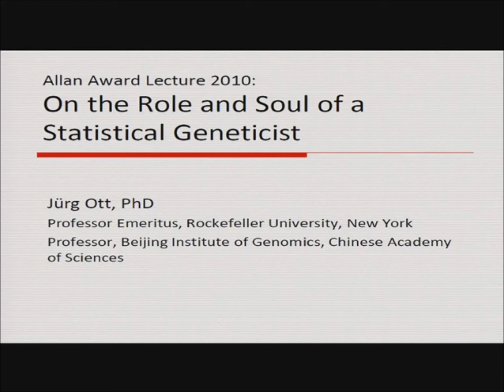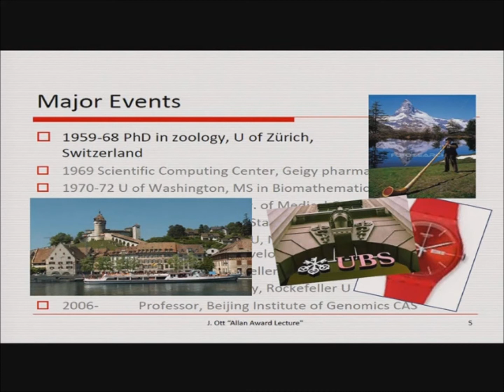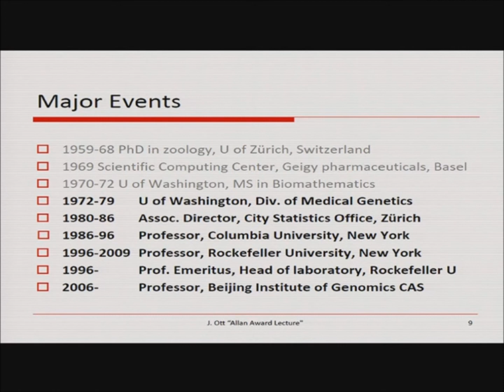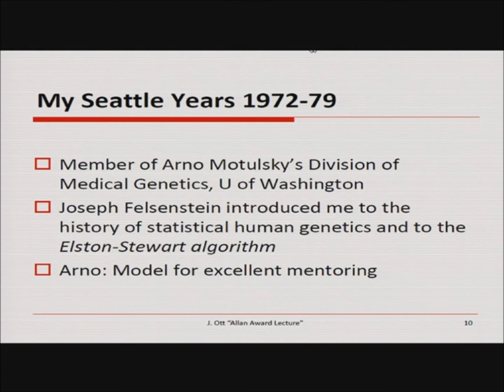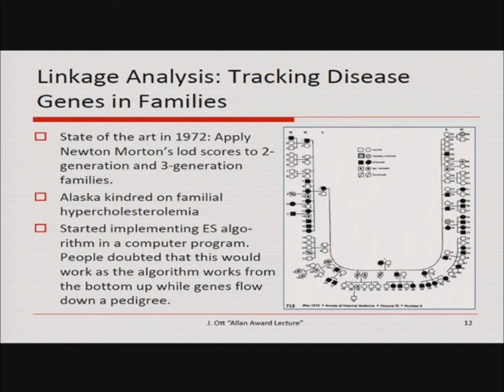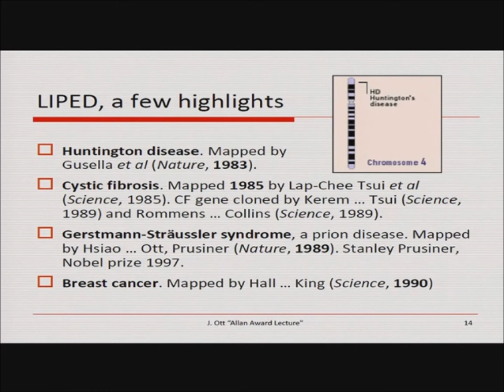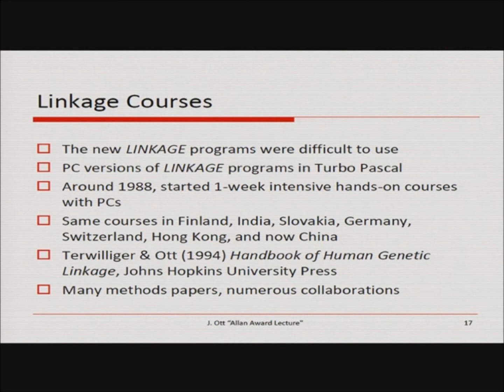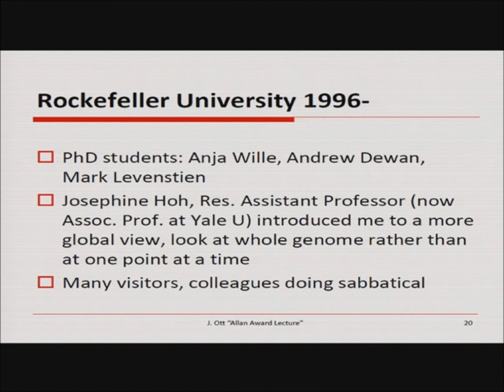ASHG 2010 Mtg.: William Allan Award Presentation (Jurg Ott)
ASHG 2010 Annual Meeting: William Allan Award Presentation & Lecture
Recipient/Presenter: Dr. Jurg Ott, Rockefeller University
November 4, 2010 (Washington, DC)

DESCRIPTION: The William Allan Award is ASHG's top prize, and it is presented annually to recognize substantial and far-reaching scientific contributions to human and medical genetics, carried out over a lifetime of scientific inquiry and productivity. This webcast video features Dr. Jurg Ott, the 2010 recipient of ASHG's Allan Award, giving his award presentation and lecture at the ASHG 60th Annual Meeting in Washington, DC.

The 2010 Allan Award was presented to Jurg Ott, PhD, Professor Emeritus of the Laboratory of Statistical Genetics at Rockefeller University, for his pioneering work in developing the statistical basis and advancing research on linkage analysis and complex disease in humans. His research on the statistics of detecting linkage and association to loci responsible for complex disease have laid the foundation for the success of the current GWAS era. Ott has analyzed gene linkages for various genetic disorders, including hypertension, multiple sclerosis, Creutzfeldt-Jakob disease, macular degeneration, and retinitis pigmentosa. He also played a key role in developing the background theory for the genetic analysis of complex diseases and the related theory of tests of association. Given the enormous amount of current activity in mapping gene variants associated with complex diseases, Ott's work has made a significant impact on advancing knowledge of both basic and clinical human genetics research.